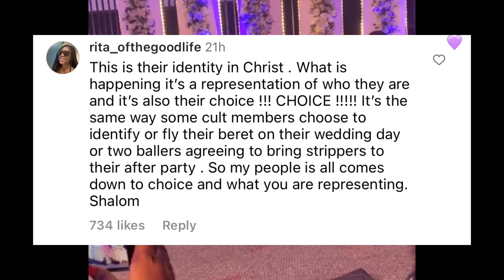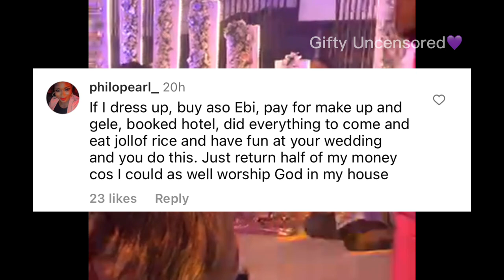Sunmisola Agbebi and Yinka Okeleye’s wedding Turned to Revival, Causes a stir online.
Hey loves,

 1 Peter 2: 9
But you are a chosen generation, a royal priesthood, a holy nation, a peculiar people, that you may proclaim the praises of Him who called you out of darkness into His marvelous light;
(This is who I am in Christ, I have God's DNA and you should too; just embrace Him)